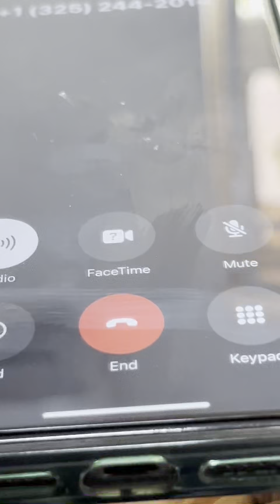EMERGENY KAD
Emergency.kad; an emergency IoT system for environmental impact to improve health and life quality

Bello Abdullahi: @AwesomeuncleB
Caleb Peterson: @Real_sweetone
Manoah Luka: @manoahluka
Oshioke Salaki

Resources used
Radysis
Stacuity sim
Africastalking